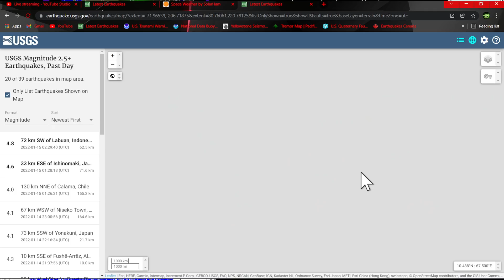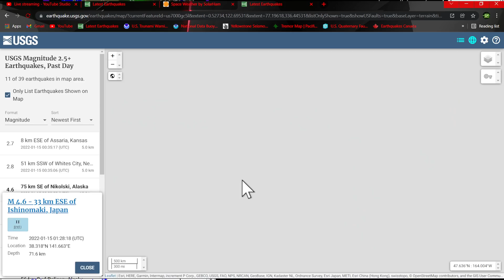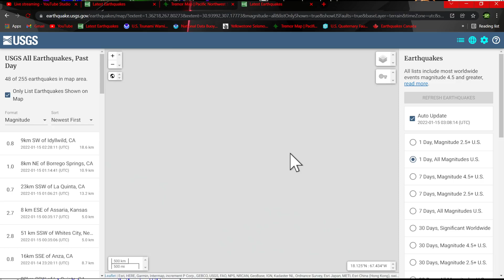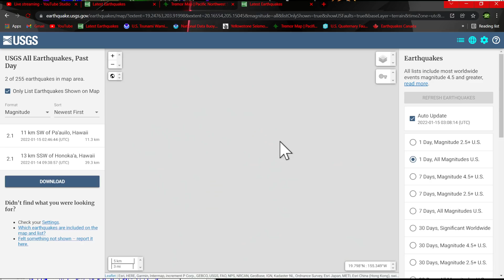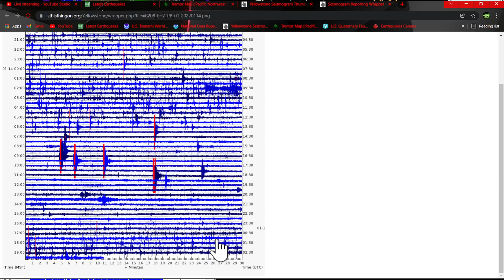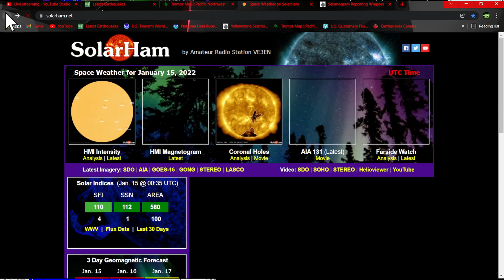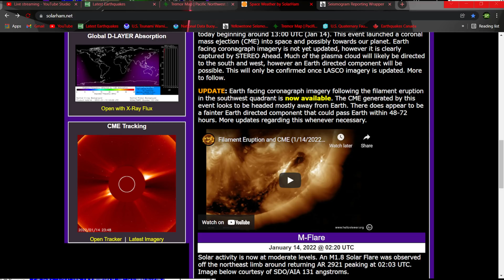G2 class solar storm..... Indonesia Earthquakes continue... Aurora watch.. Friday night 1/14/2022